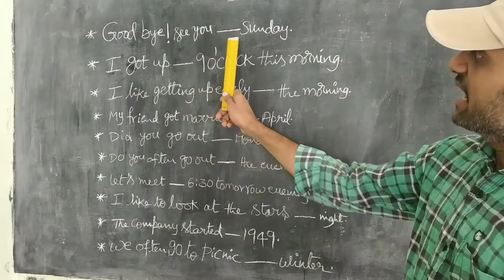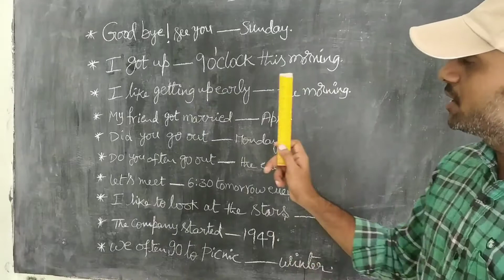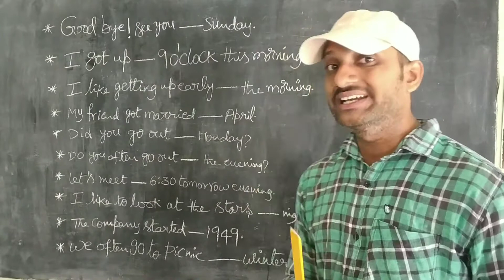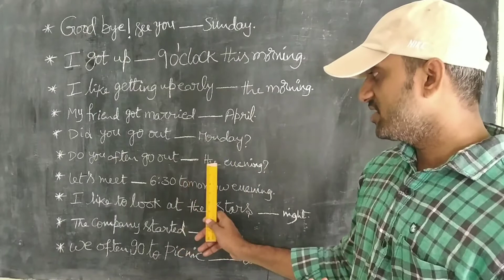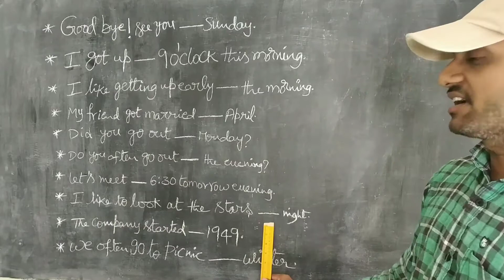preposition practiceexercise basicenglish kidseducation aphighcourt 10thenglish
Practice exercise in preposition with detailed explanation along with examples